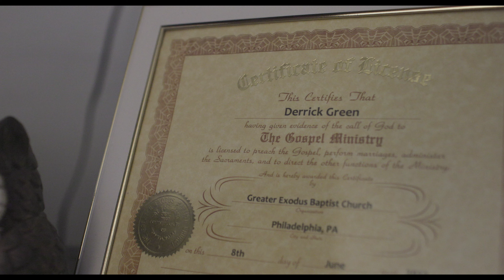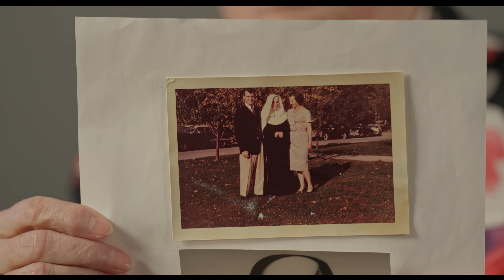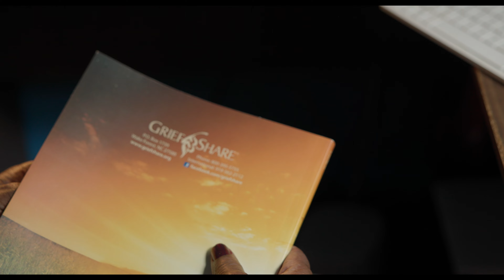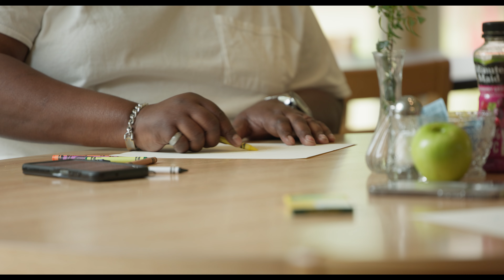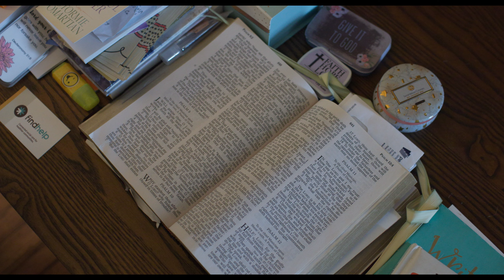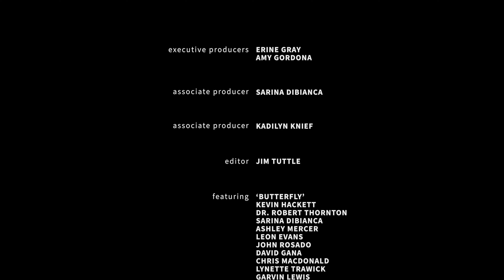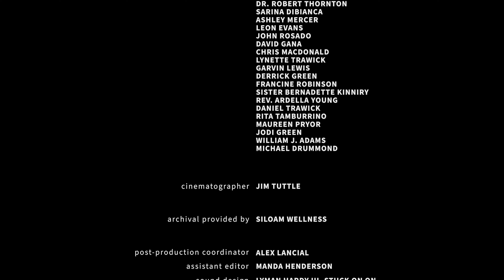Living Positive (2023) | A community of hope brought together by HIV | Full documentary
In the 1990s, Sister Bernadette Kinniry co-founded Siloam, an organization that empowers HIV-positive individuals through therapy and mindfulness. "Living Positive" highlights Siloam's community, emphasizing emotional and spiritual well-being's role in post-diagnosis life. The documentary pays tribute to Siloam's spirit, showcasing the transformative power of collective support and resilience within its nurturing embrace.